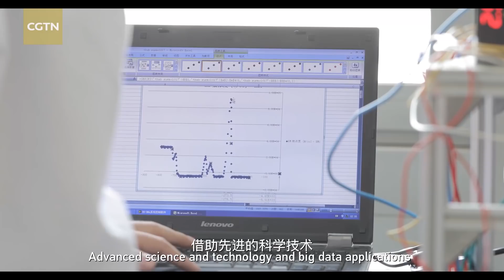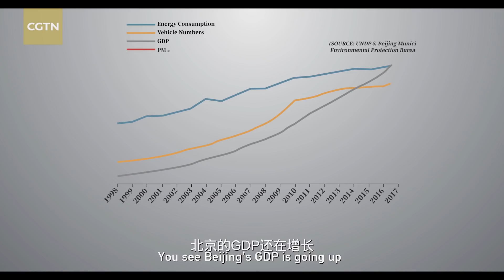Scientific control reconciles economic development with environmental protection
Tackling pollution will never be a task isolated from economic development, which needs to go hand in hand with environmental protection. Embracing technology might be the key to finding the balance between the two. The Chinese government has resorted to advanced science and technology and big data applications in this field to achieve harmony between economy and environment.